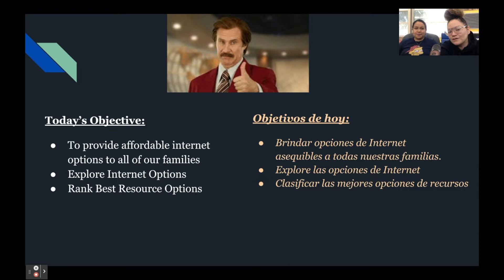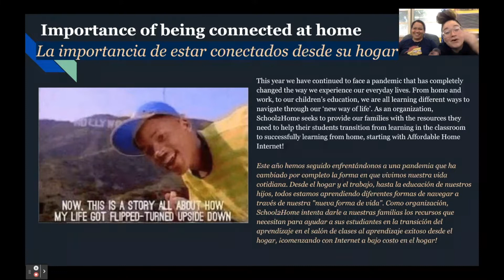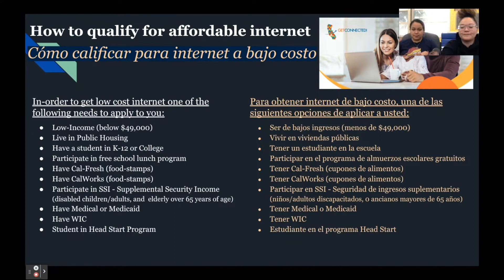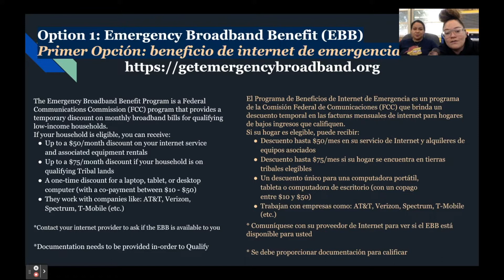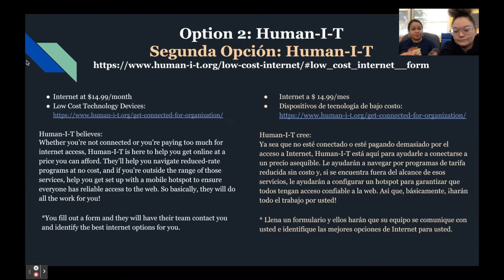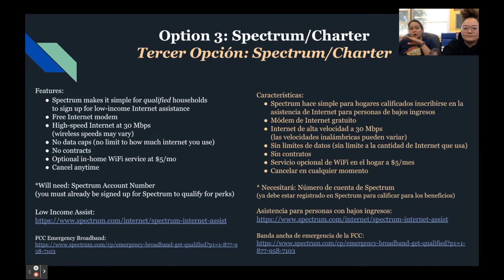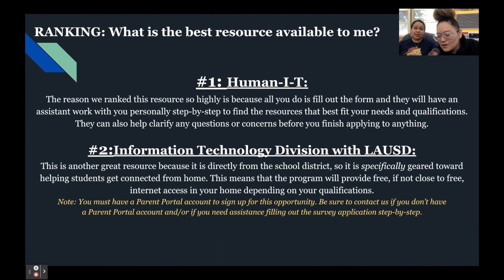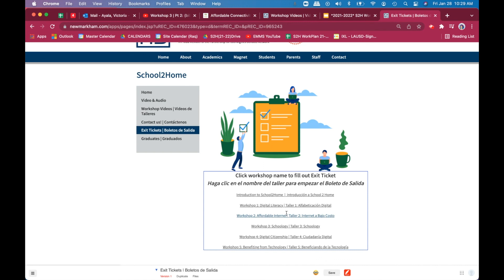S2H Workshop 2: Affordable Internet (English) - Spring 2022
Find and compare low-cost internet options that best fit your needs and qualifications